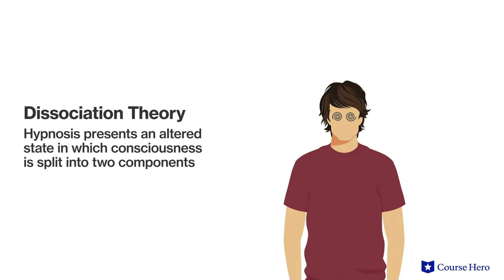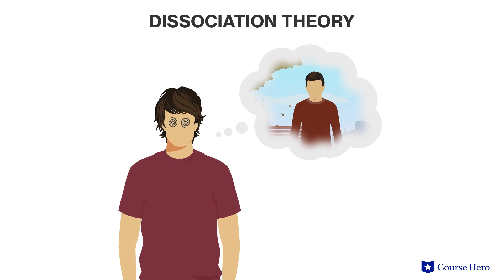Hypnosis | Psychology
Summarize videos instantly with our Course Assistant plugin, and enjoy AI-generated quizzes Learn all about hypnosis in just a few minutes! Brooke Miller, Ph.D., instructor of psychology at the University of Texas at Austin, explains how hypnosis acts as an altered state of consciousness.